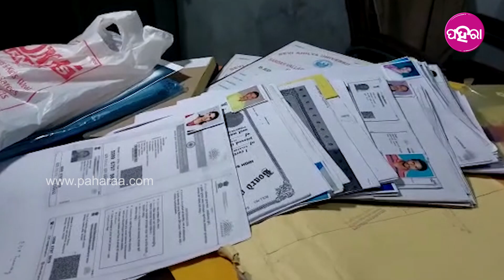ନକଲି ସାର୍ଟିଫିକେଟ୍ କେସ୍ ଉପରେ 15 ଦିନ୍ ତନା ଘନା କରଲା ଉତାରୁ ବଲାଙ୍ଗିର ଛାଡ଼ଲା କ୍ରାଇମ୍ ବ୍ରାଞ୍ଚ୍...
ନକଲି ସାର୍ଟିଫିକେଟ୍ କେସ୍ ବାବଦେ ତନା ଘନା କରବାର୍ ଲାଗି ଗଲା ଏପ୍ରିଲ୍ ଏକ୍ ତାରିଖ୍ ଦିନ ବଲାଙ୍ଗିର୍ ଆସିଥିଲା କ୍ରାଇମ୍ ବ୍ରାଞ୍ଚ୍। 15 ଦିନ୍ ତକ୍ ତନା ଘନା କରଲା ଉତାରୁ ଆଏଜ୍ ବଲାଙ୍ଗିର ଛାଡ଼ିଛେ କ୍ରାଇମ୍ ବ୍ରାଞ୍ଚ। ଇ ତଦନ୍ତ୍ ବାବଦେ କାଣା ରହିଛେ ଇହାନିର୍ ଖବର୍ ଆର୍ ଲୋକ୍ କାଣା କହୁଛନ୍ ଜାନବାର୍ ଲାଗି ଦେଖୁନ୍ ଇ ଭିଡିଓ...